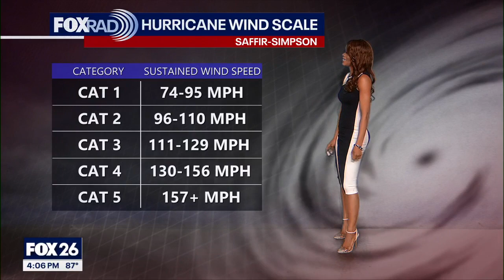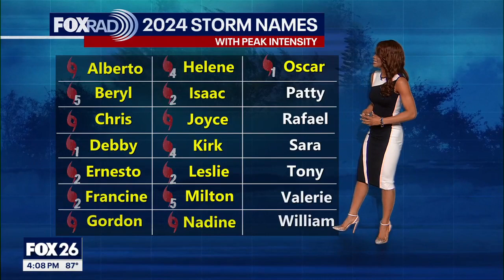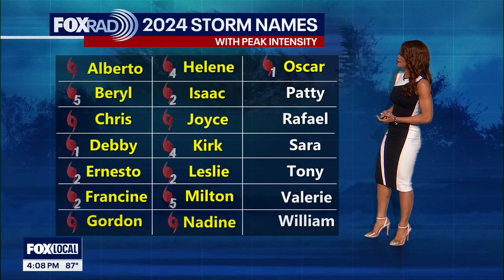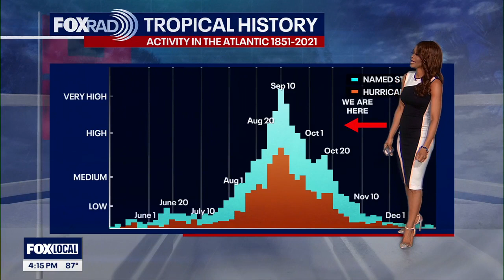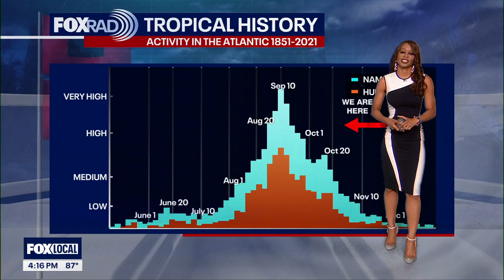Continuing to track Kristy, possible Caribbean development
In the Eastern Pacific, we are still tracking Hurricane Kristy. The good news is that Kristy is moving WNW away from the United States and Mexico and should remain over water. Also, Kristy is expected to run into more wind shear and this will allow Kristy to become a post-tropical system by Sunday. In the Atlantic basin, no tropical systems are expected to form through the weekend.  However, models are indicating a tropical system could form in the SW Caribbean by the middle of next week where water temperatures are still super warm.  This likely would NOT head to Texas but could bring some heavy rain and flood potential to some of the Caribbean Islands and Florida.  Hurricane season runs through November 30.